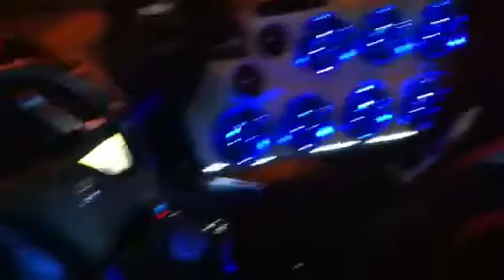Car sound system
Mega bass